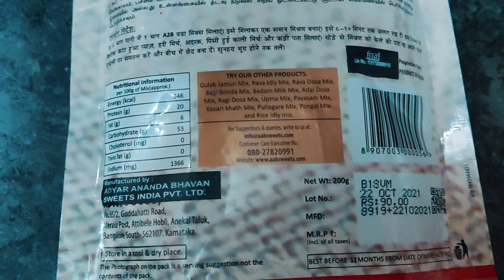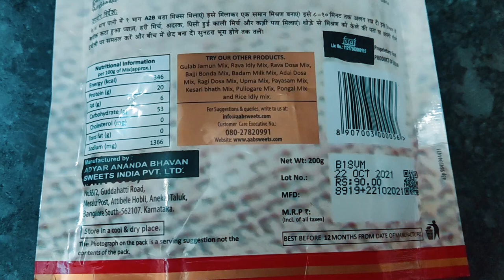Vada Premix | Just Add water | Simple & Easy | A2B Vada | A2B Instant Vada Medu Vada | Uzhunnu Vada